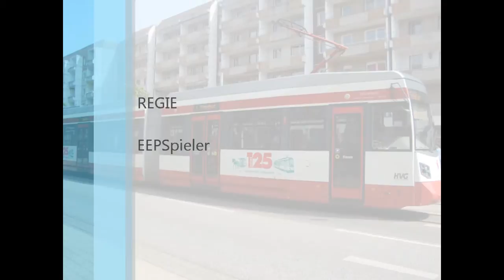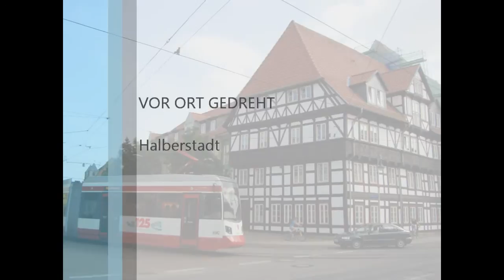125 Jahre Straßenbahn in Halberstadt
125 Jahre Straßenbahn in Halberstadt